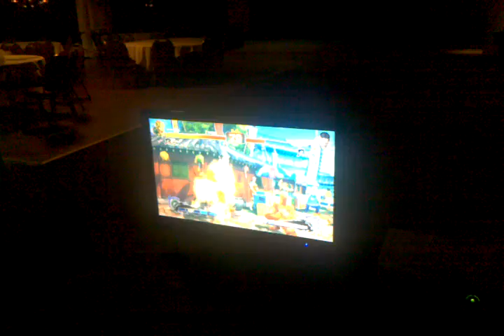The Butler (Dhalsim) v. MuffinMan (Dudley)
Recorded on a crappy phone at Wednesday Night Fights 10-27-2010